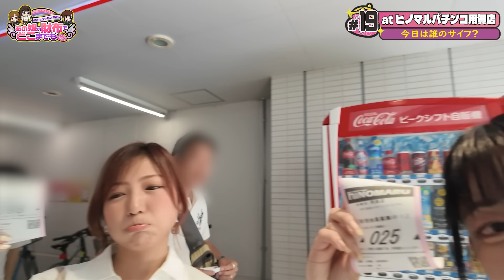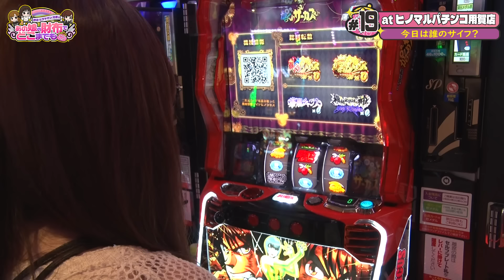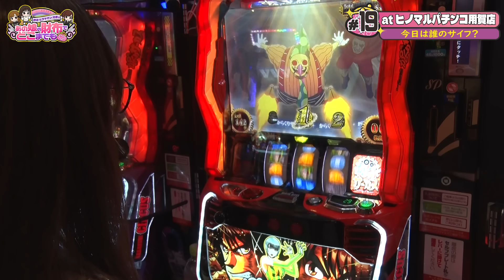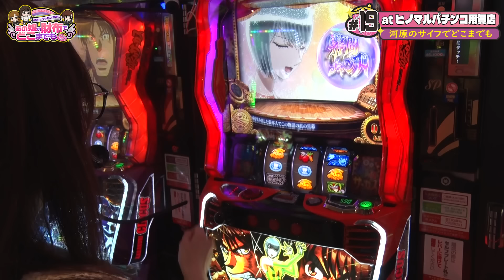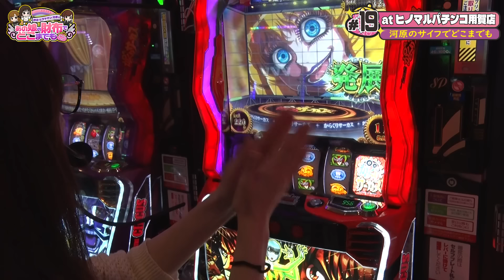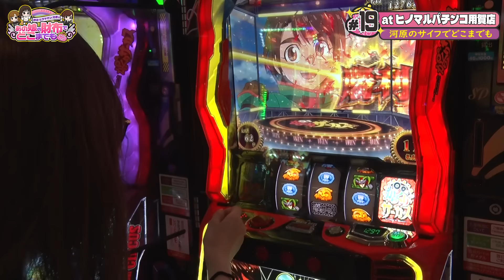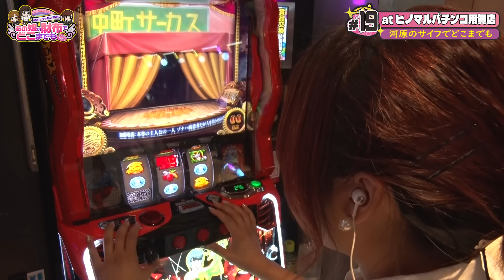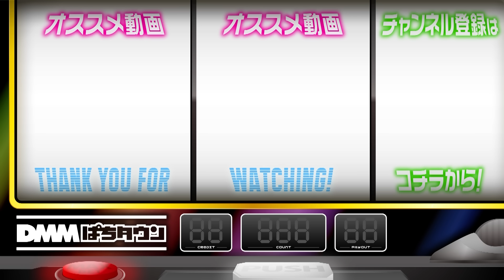【叩き方がわからない!?運命の一劇を叩き込め】あの娘の財布でどこまでも 第19回 前編《神谷玲子・ヒラヤマン・河原みのり》パチスロ からくりサーカス［スマスロ・スロット］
第19回は「ヒノマルパチンコ用賀店」で『パチスロ からくりサーカス』を並び打ち。荒い機種だけにサイフ番にはかなりの負担がかかるが、今回のサイフ番は実戦中に決まる!? 運命の一劇を目指し好発進をきることができるのか？

「まりもと諸ゲンのお前の財布でどこまでも」の姉妹番組。ミニゲームで負けた1人が勝った2人の実戦費も全額負担！ 本家よりも過酷（？）なルールに、神谷玲子・ヒラヤマン・河原みのりは耐えられるのか!?

【出演者】
神谷玲子

【実戦機種】
パチスロ からくりサーカス

【荒れ模様!?モンキー・北斗の並び打ち】あの娘の財布でどこまでも 第17回 前編《神谷玲子・ヒラヤマン・倖田柚希》スマスロモンキーターンV［パチスロ・スロット］
【からくりサーカス大激戦】まりもと諸ゲンのお前の財布でどこまでも 75回 前編〜H1-GP 11th SEASON〜《まりも・諸積ゲンズブール》パチスロ からくりサーカス［スマスロ・スロット］

00:00　あの娘の財布でどこまでも
02:27　今日のゲームは何ですか？
03:32　実戦開始
14:37　激情ジャッジ

【PR】
ヒノマルパチンコ用賀店